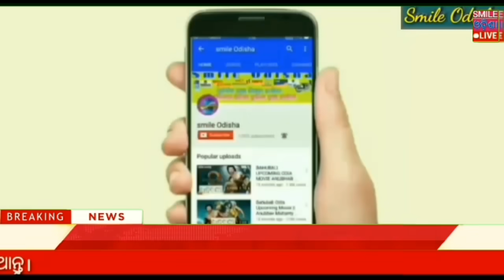Naveen Patnaik new scheme in Odisha ! Odisa Sarkar new update ! Heavy rain Odisha